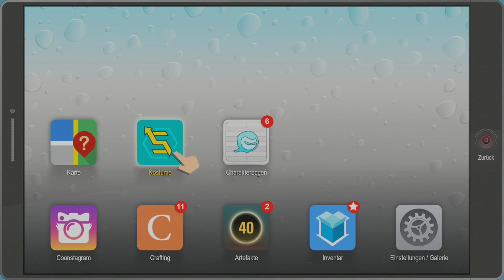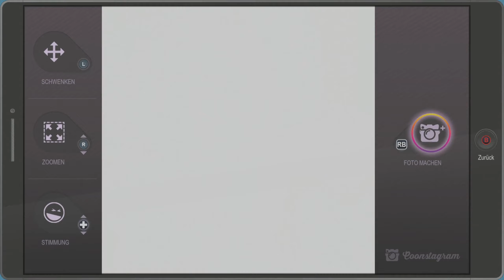South Park - Die rektakuläre Zerreißprobe #04 - Die etwas anderen Priester | Gameplay Deutsch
Hallo zusammen,

hier zocke ich South Park - Die rektakuläre Zerreißprobe.

▶▶▶Song◀◀◀